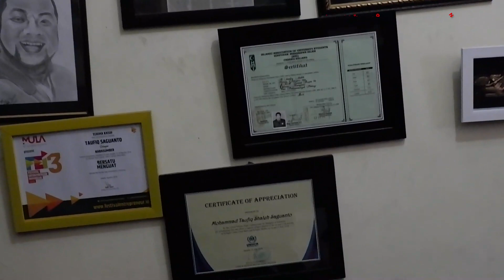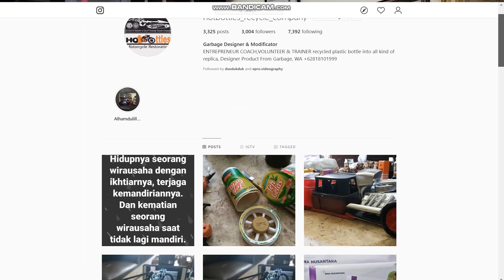HOTBOTTLES, TAUFIQ PEMULUNG KREATIF BERMODAL SAMPAH JADI JUTAWAN - Miniatur Kendaraan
PROVLOGATIF 20
BUKAN MANUSIA SAMPAH TAPI DIA ADALAH PENGUSAHA YANG GAK BIASA MELIHAT SAMPAH TIDAK JADI APA2 .

Bisa nih cek cek dulu apa yang bisa kita perbuat hari ini melalui :

Atau langsung konsultasi dan meliahat apa yang bisa di kerjakan

Boleh kok semisal langsung berkunjung ke RUMAH MERAH saya:
Langsung ingin lebih dekat dan konsultasi bisa kok langsung chat aja, langsung di balas kok
Tq
Kameramen tripod aja dan editor @arieonardyansyah
Lokasi : museum Hotbotles